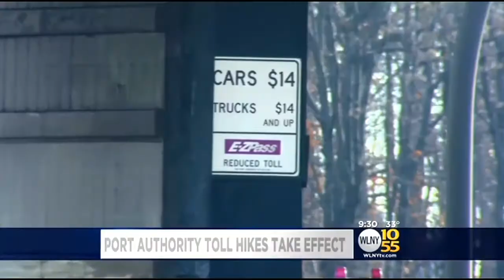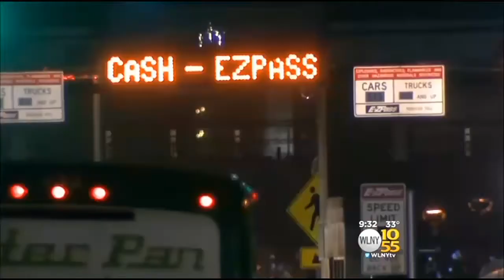Latest Toll Hikes Take Effect On Port Authority Bridges And Tunnels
From the George Washington Bridge to the Outerbridge Crossing, the tolls are up, again, inflicting more pain in the pockets for many. TV 10/55's Steve Langford reports.